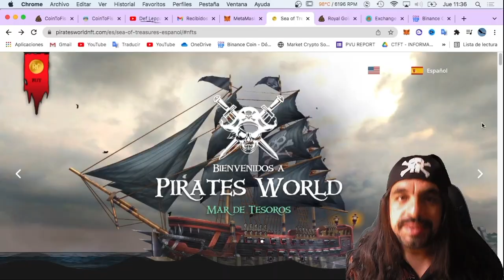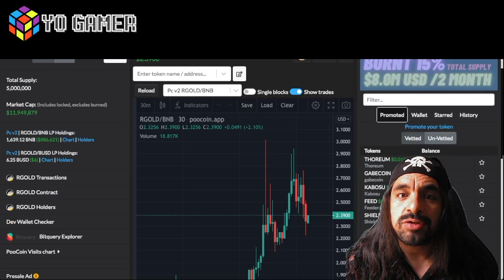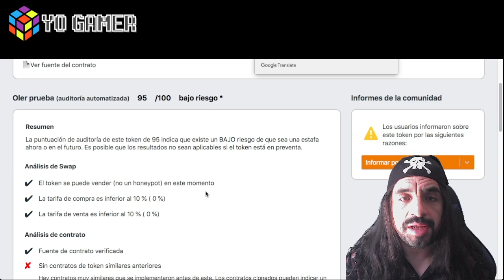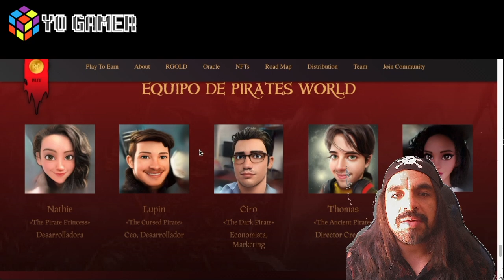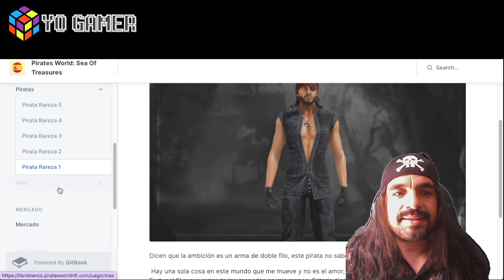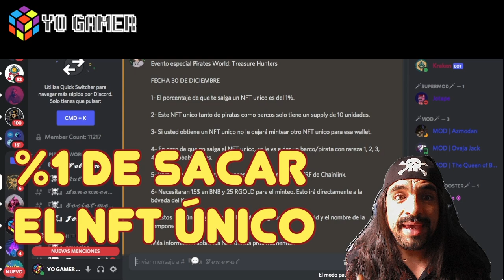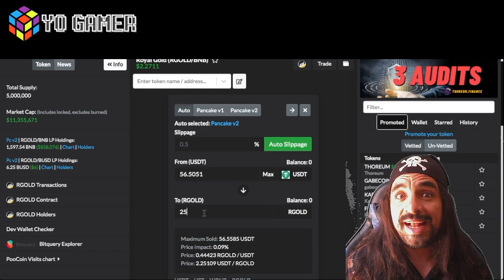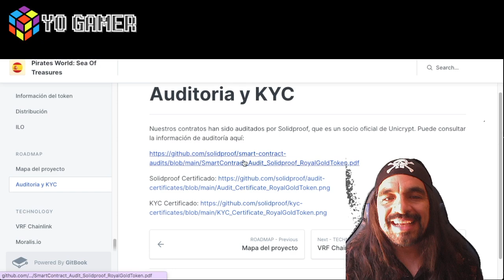☠️⚓️ PIRATES WORLD NFT ✦ REVIEW Y ANALISIS ✦ EVENTO DEL 30/12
☠️ ENLACES DE PIRATES WORLD

👉DESCARGO DE RESPONSABILIDAD:Yo no soy asesor financiero de nadie, solo comparto una opinion de estos juegos NFT , no soy experto ni nada parecido, cada uno hace lo que quiere con sus inversiones.

IGNORAR TAGS
plants vs undead cryptomines eterland block farm club crypto cars crypto soccer meta soccer bomb crypto ninja fantasy yo gamer nft axie infinity